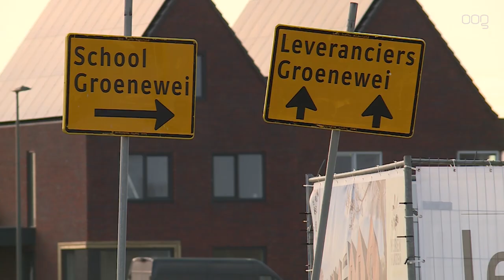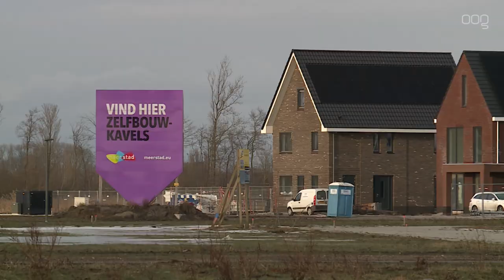Groenewei in Meerstad krijgt school, sportzaal en kinderopvang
Groenewei, een buurt in de wijk Meerstad, krijgt een school, een sportzaal en kinderopvang. Dat heeft het college van B&W woensdag voorgesteld aan de gemeenteraad.

Als alles volgens plan verloopt, start komende zomer de bouw van Kindcentrum Groenewei. Het gebouw kan in het najaar van 2022 in gebruik worden genomen. Tot die tijd gaan de kinderen naar het tijdelijke onderkomen aan de Swifter.

In eerste instantie zou er een gymzaal komen in Groenewei, maar vanuit de sportsector bleek er behoefte te zijn aan een sportzaal, met een groter volume. Deze zaal is buiten schooltijd beschikbaar voor binnensport.

Het kindcentrum komt bij de andere voorzieningen in Groenewei, waaronder de buurtsupermarkt. Voor de verschillende voorzieningen is één ontwerp gemaakt, zodat de buitenruimte van het Kindcentrum en de openbare ruimte naadloos op elkaar aansluiten. De totale kosten voor de bouw bedragen ongeveer 15 miljoen euro.